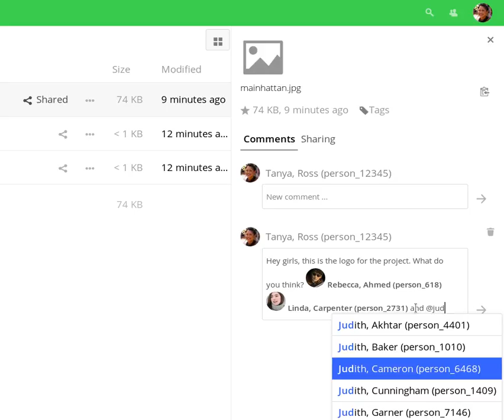Demo of username autocompletion in comments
With Nextcloud 13 you get username auto-completion in the comments.
To help make this feature possible, LDAP lookups were improved to be 85% faster!